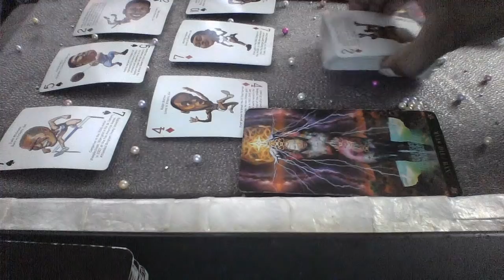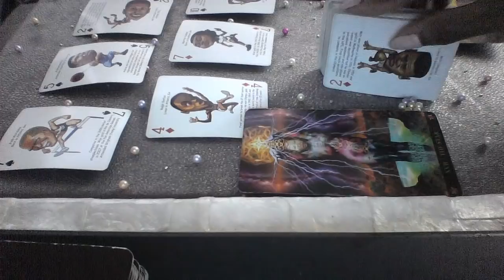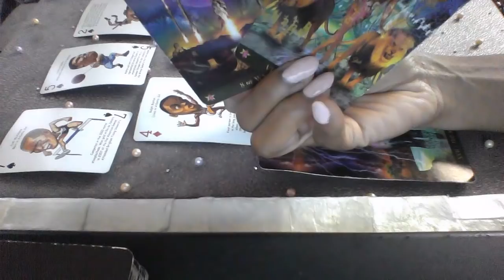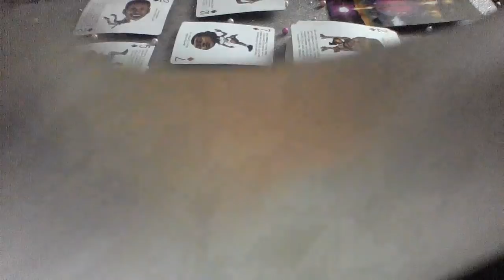CANCER MAY 19 26 2019 THIS RELATIONSHIP ISNT GETTING BETTER